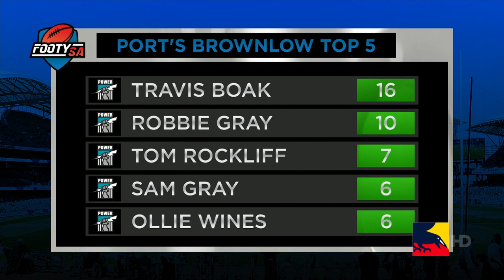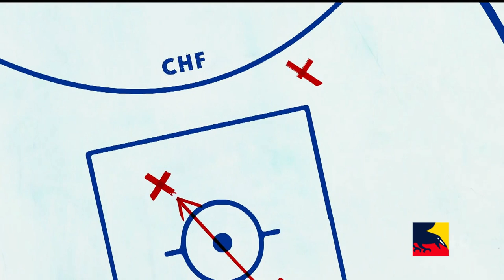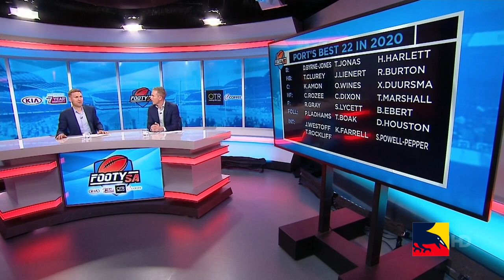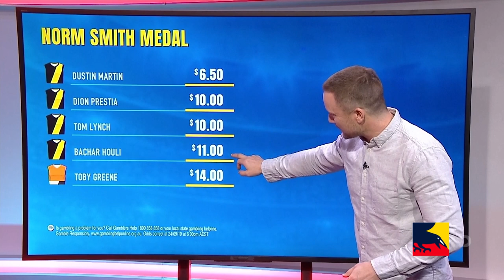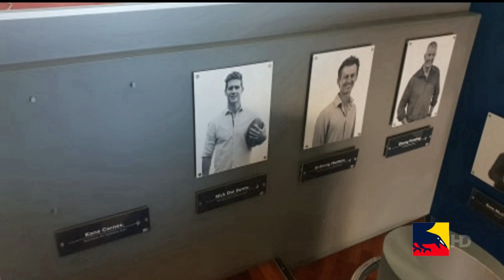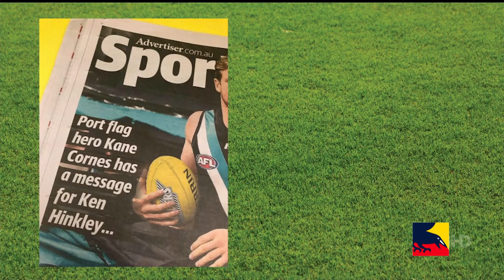Footy SA - 2019 Final